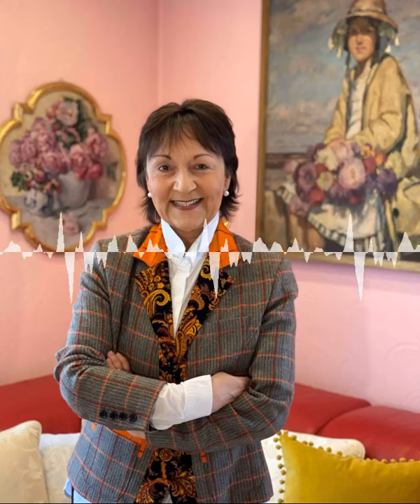Wartenberg im Mittelalter - Dr. Heike Schmidt-Kronseder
In der Episode 6 unterhalten wir uns mit Kunsthistorikerin Dr. Heike Schmidt-Kronseder über die Wartenberger Geschichte.

Im ersten Teil geht es um das Mittelalter.

Wir schreiben das Jahr 1117 als die Wittelsbacher ihren Stammsitz nach einem Tauschhandel von Scheyern nach Wartenberg verlegen.

Wir sprechen über Otto von Wittelsbach und die tollkühne Befreiung von Friedrich Barbarossa.

Warum wurde die Burg abgerissen und was geschah damit? Warum hatte das Marktrecht damals eine so hohe Bedeutung?

Natürlich darf das Wittelsbacher Jagdhaus und Marie Pettenbeck nicht fehlen.

Am Ende hört ihr viel Neues über die Wartenberger Kirchen.